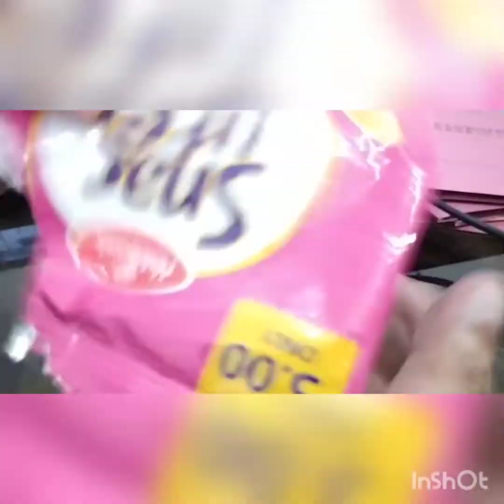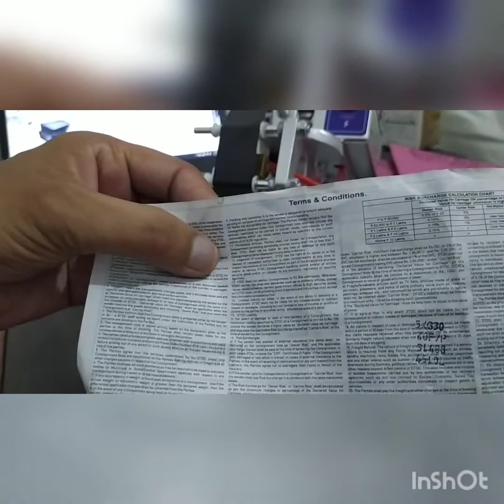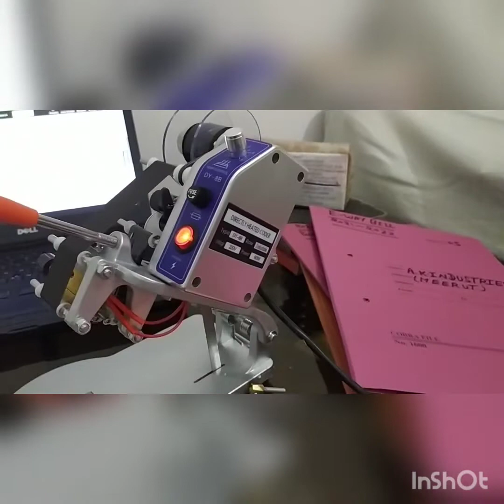Hot Manual - DY8 - Ribbon printer coding machine in four lines#viral 🔥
Hot Manual- DY- 8 - Ribbon printer coding machine in four lines⬅️➡️ Available here ready to stock⬅➡️if urgent query you can call on➡️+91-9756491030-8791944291⤵️
Contact Person Mr.Prince Sharma. Mr. Aakib Khan.🔰🔰                       ✅✅                   🔰🔰
✅✅      A.K.INDUSTRIES.                          ✅✅
                    PACK PACK

                                                🤝Ready to stock🤝